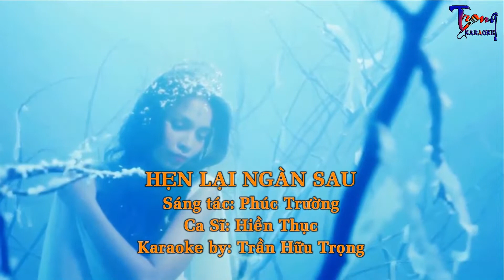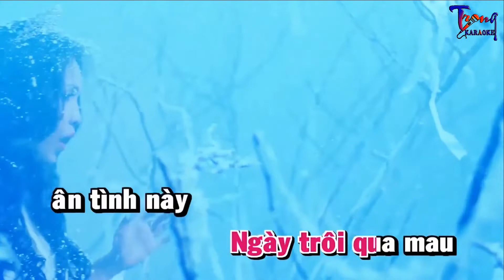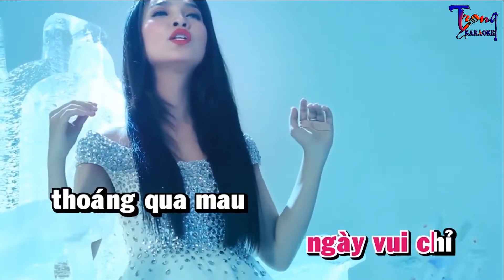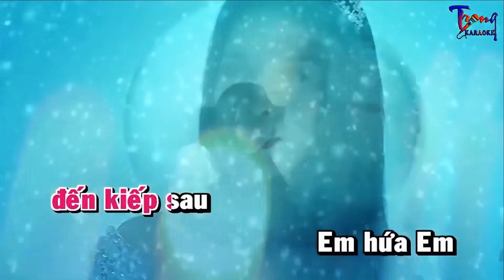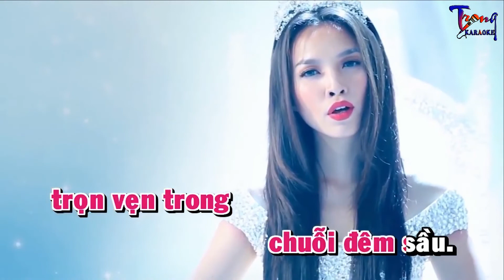2080-Hẹn Lại Ngàn Sau-Hiền Thục Karaoke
9 Nội dung có trong video sẽ không tránh khỏi sai sót hoặc vi phạm bản quyền, ... Mong quý vị thông cảm và thông báo trực tiếp với Admin qua hotline ☎ Phone - Zalo:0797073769, để chúng tôi kịp thời gỡ xuống và không làm ảnh hưởng đến tác phẩm của quý vị!
-Karaoke hen lai ngan sau
-hen lai ngan sau Karaoke